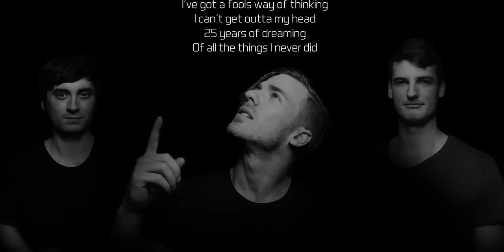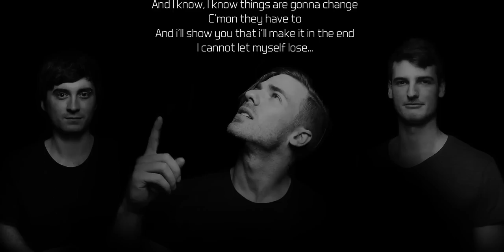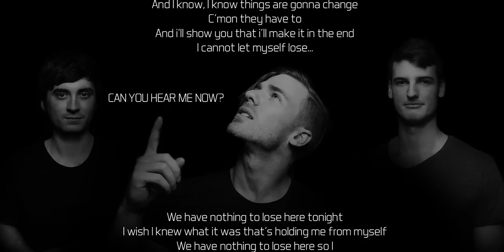Two Oceans Pass - Monster (Lyric Video)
USA Tour Dates:
4/19 Providence, RI @ Flatbread Restaurant (acoustic)
5/02 Mashantucket, CT @ The Atrium Lounge at Foxwoods Casino
5/11 Mashantucket, CT @ Cedars (acoustic)
5/12 Mashantucket, CT @ Cedars (acoustic)
5/31 Providence, RI @ The Parlour
6/14 Providence, RI @ Dusk
6/21 Providence, RI @ Fete

Official release date on all digital platforms - April 1st